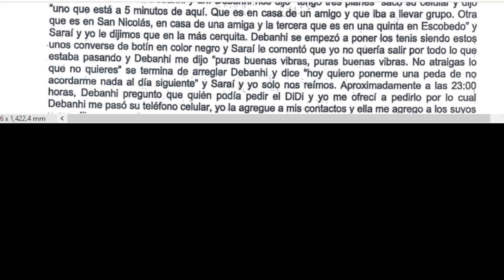NO ATRAIGAS LO QUE NO QUIERES, PURAS BUENAS VIBRAS